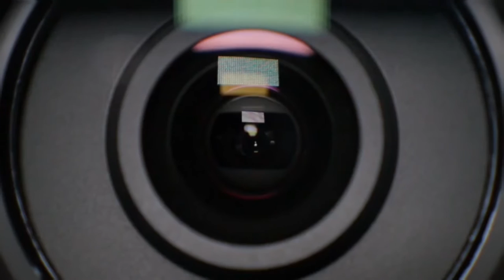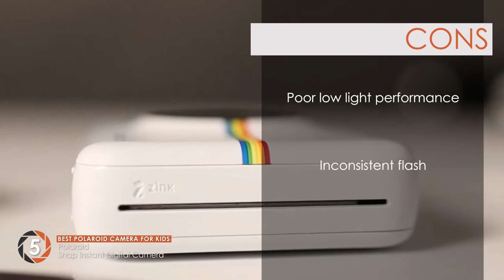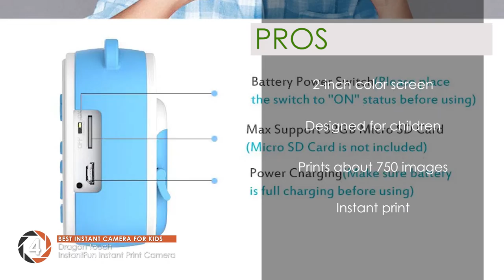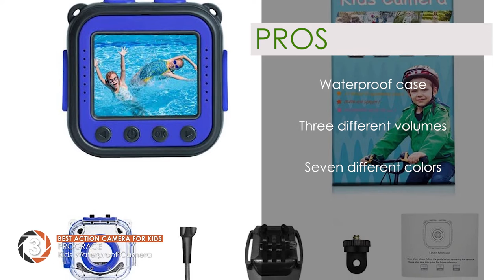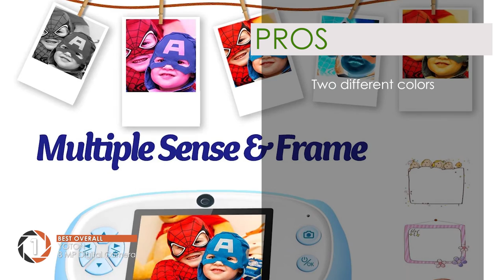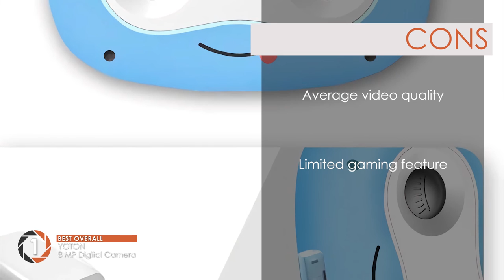Best Cameras For Kids 👪: The Ultimate Beginner’s Buyer Guide | Digital Camera-HQ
(Best Cameras For Kids)

✅ Featured Products for Best Cameras For Kids

0:00 Introduction
0:51 5. Best Polaroid Camera for Kids: Polaroid Snap Instant Digital Camera ➜
1:57 4. Best Instant Camera for Kids: Dragon Touch InstantFun Instant Print Camera ➜
3:05 3. Best Action Camera for Kids: PROGRACE Kids Waterproof Camera ➜
4:15 2. Best Digital Camera for Kids: WOWGO Kids Digital Camera ➜
5:19 1. Best Overall: YOTON 8 MP Digital Camera ➜

👪 There are no rules or restrictions on age when it comes to photography.

👪 It is an art that comes naturally to some. And a hobby that one can pick at any age. But not all cameras are meant for all ages. The more advanced ones are highly complicated and not suitable for use for kids.

👪 Therefore, there are special cameras for kids that can be used at their convenience. If you are looking to buy the best camera for your kids, here are some of the best.

💬 Let us know what you think of these Cameras For Kids in the comment section below.

🎥 Welcome to the official YouTube Channel of Digital Camera-HQ 🎥

Digital Camera-HQ is your #1 online resource for photography equipment, reviews, guides, and informational content.